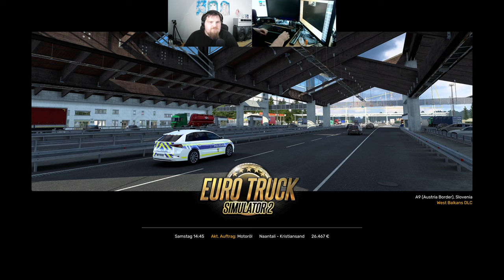Let´s Play ETS2 - Euro Truck Simulator 2 #254